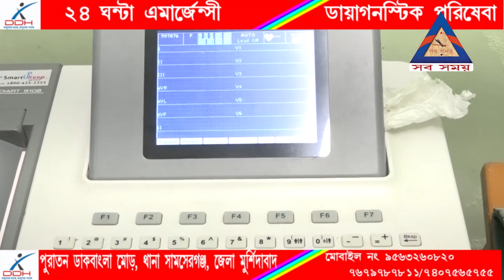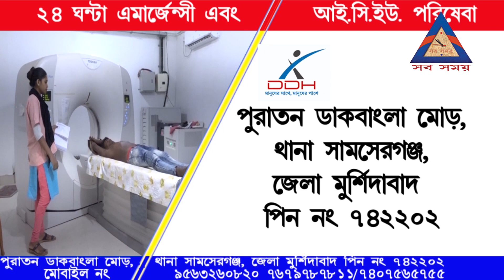মুর্শিদাবাদে বাউল ফকির উৎসবের সাফল্য ও শুভেচ্ছা জানালেন মুর্শিদাবাদের ভূমিপুত্র অরিজিৎ সিং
এবং আমাদের ফেসবুক পেজটিকে Follow & Like দিয়ে পাশে থাকুন।

Sabsamay TV Channel News To get the first video update every moment, touch the red subscribe name on the right side of our channel and press the bell icon next to it.
 And follow & like our facebook page.